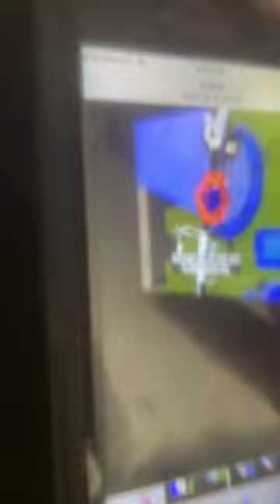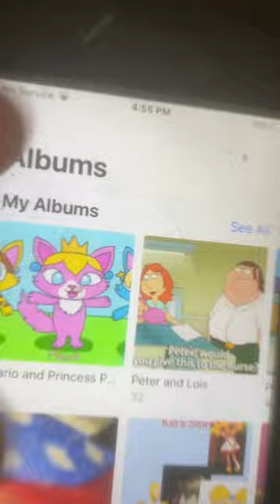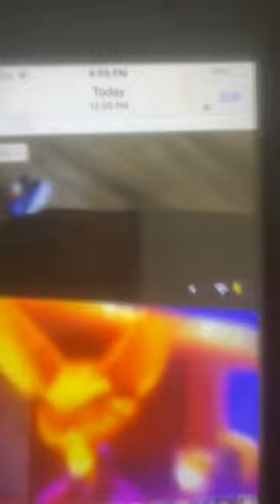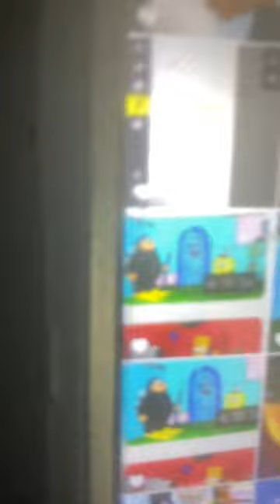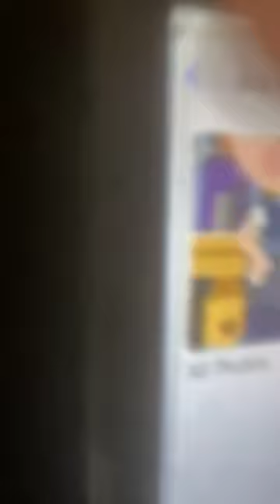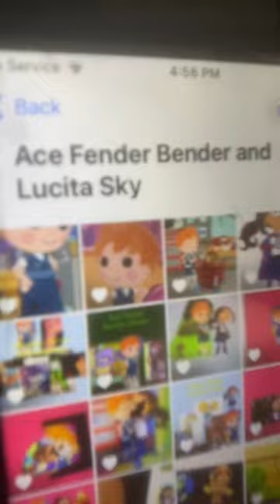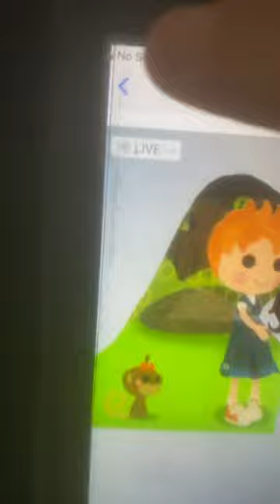Prince Eric (Shrek) part 16 - The Wedding/Lucita Sky Eats Ika Chu/The End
Cast
Shrek - Prince Eric (The Little Mermaid)
Angry Mob as Themeselves
Donkey - Ace Fender Bender (Lalaloopsy; 2013)
Pinocchio - Tails (Sonic the Hedgehog)
The Three Mice as Themeselves
The Three Pigs as Themeselves
Wolf as Himself
Lord Farquaad - Ika Chu (Paws of Fury: Legend of Hank)
Gingy - Lincoln Loud (The Loud House)
Mirror - Aladdin
Thelonius - Ozzy (with Strut as an Extra; The Land Before Time)
Dragon - Lucita Sky (Hero Elementary)
Princess Fiona (Human) - Oblina (Aaaaahh Real Monsters)
Robin Hood - Wario (Super Mario Bros)
Princess Fiona (Ogre) - Ariel (The Little Mermaid)
Priest - Cornelius (Once Upon a Forest)